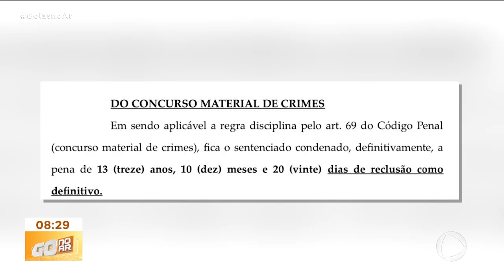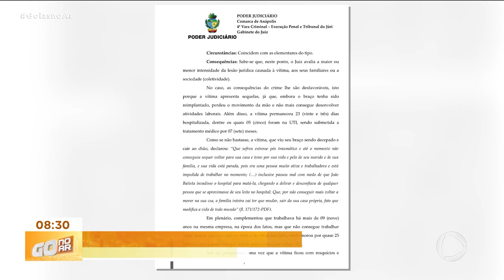REGIME FECHADO: HOMEM QUE DECEPOU BRAÇO DE VIZINHA É CONDENADO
O HOMEM QUE DECEPOU O BRAÇO DE UMA VIZINHA COM UMA FOICE FOI CONDENADO. ELE SEGUE PRESO EM REGIME FECHADO.